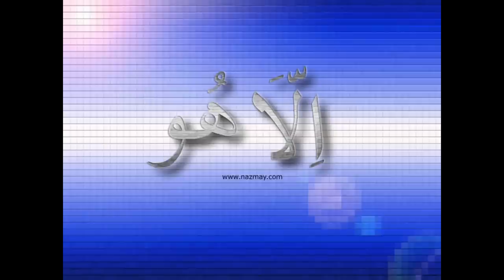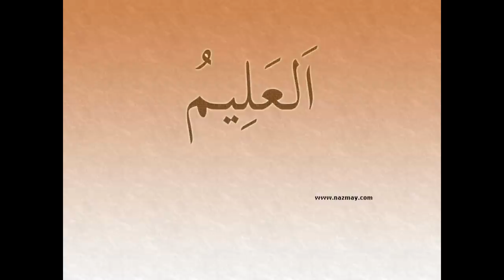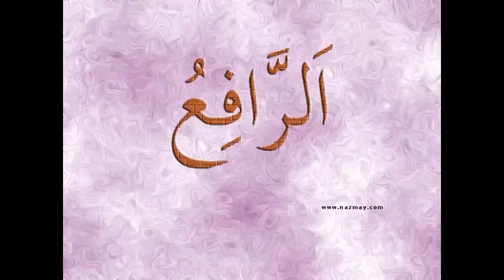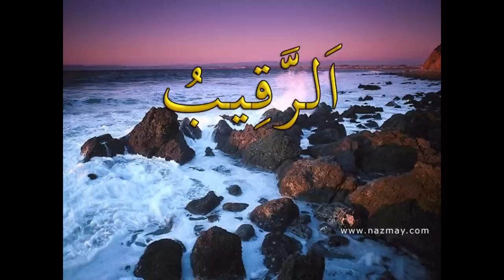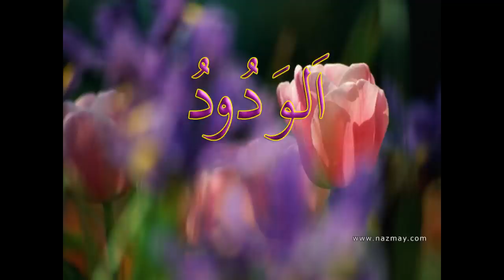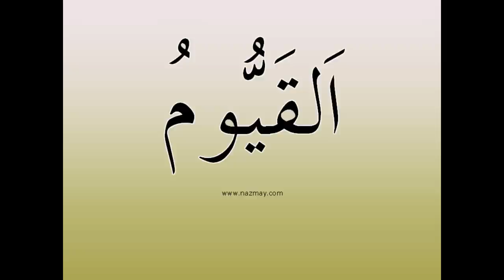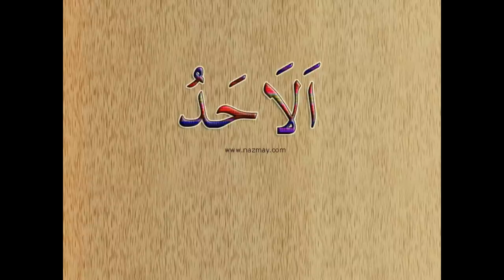darul uloom darul yatama nazam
Very good nazam,by mohammed fazil,a blind student of darul uloom darul yatama,fiji islands